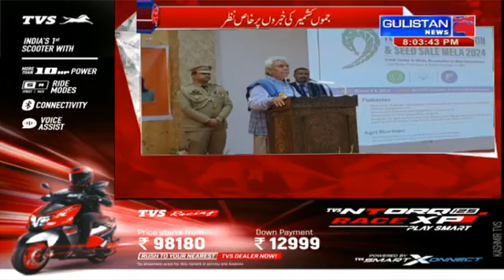March 4, 2024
Video from Javid Iqbal Gagi